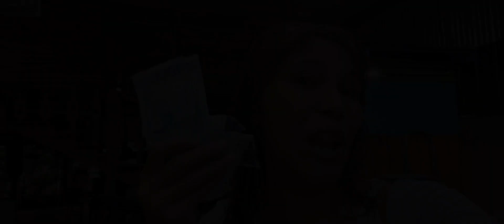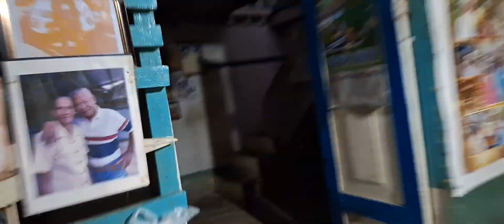BINIGYAN KO NG CASH 10,000 PESOS AT 30 KLS NA BIGAS ANG MATAGAL NA NAMING BANTAY SA SHOP!